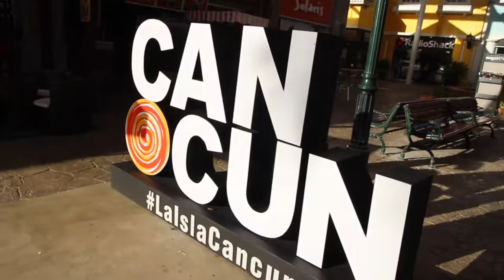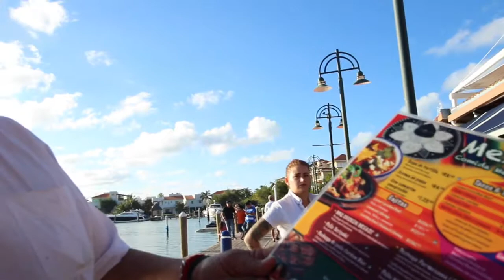in Mexico 🇲🇽/【女子旅】カンクンの海が綺麗すぎる！！海辺での食事が素敵すぎる！！*No.10*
グアダラハラからカンクンへ移動〜！親友とカンクンで待ち合わせ！